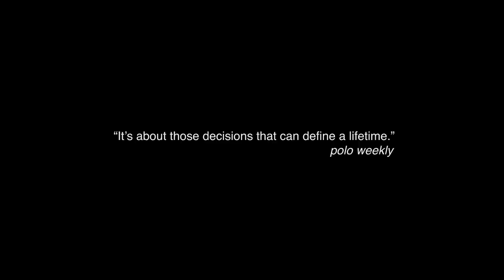avalon now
"Avalon Now" by Bruce Walters and Felix Williamson won the first place Gold "Willbe" trophy and $1,000.00 at the 2015 Creative Creatures Film Festival held at Avalon Beach Bowling Club Sunday March 1st.  A crowd favourite and extremely popular win which kept people smiling through the freak storm that popped up during the festival.